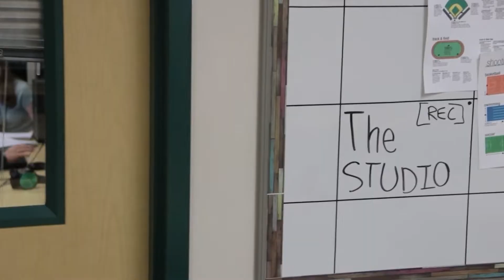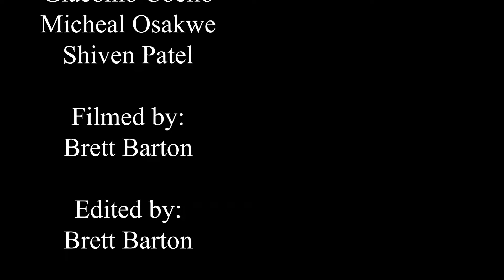GRHS Student News, E25, Friday, March 01, 2024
We hope you enjoy the 25th Edition of the Longhorn Student News produced by the GRHS Fourth Estate team at George Ranch HS in Richmond, Texas.  Another awesome episode of The Studio and Ellie's and Julian's Longhorn Sports Report are coming your way!